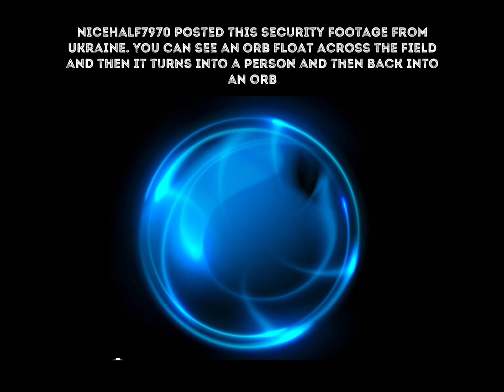Three Real Ghost Videos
Real Ghost videos to prove the existence of the afterlife